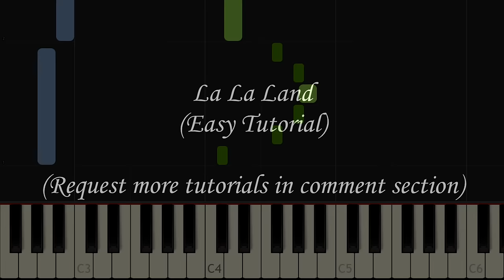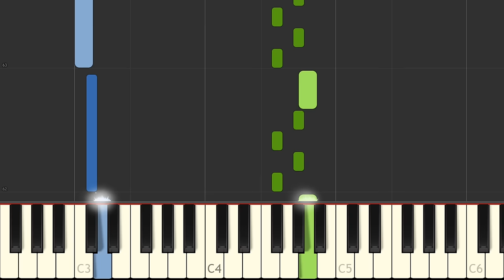La La Land [Easy Piano Tutorial] (Synthesia/Sheet Music)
In this EASY PIANO TUTORIAL for beginners simplified version you can learn HOW TO PLAY La La Land on piano! :)

🌟Fun fact:
La La Land is a 2016 American musical romantic comedy-drama film written and directed by Damien Chazelle and starring Ryan Gosling and Emma Stone as a musician and an aspiring actress who meet and fall in love in Los Angeles. The film's title refers both to the city of Los Angeles and to the idiom for being out of touch with reality.

Chazelle wrote the screenplay in 2010, but he did not find a studio willing to finance the production without changes to his design. Following the success of his 2014 film Whiplash, the project was picked up by Summit Entertainment. La La Land premiered at the Venice Film Festival on August 31, 2016, and was released in the United States on December 9, 2016. It has grossed $340 million worldwide on a production budget of $30 million.

La La Land received critical acclaim upon its release, and was regarded as one of the best films of 2016. Critics praised Chazelle's screenplay and direction, Gosling and Stone's performances, Justin Hurwitz's score, and the film's musical numbers. At the 89th Academy Awards, the film received a record-tying 14 nominations (equalling 1997's Titanic and 1950's All About Eve), including Best Picture, Best Director, Best Actor (Gosling), Best Actress (Stone), and two nominations for Best Original Song ("Audition" and "City of Stars"). The film also won in every category it was nominated at the 74th Golden Globe Awards, with a record-breaking seven wins, and received eleven nominations at the 70th British Academy Film Awards, winning five.

🌟Lyrics:
(not available)

🌟Gear:
Yamaha DGX-650
Nikon D5300
Synthesia
Stereo Audio Cable
PC

🌟Song:
Composed by Justin Hurwitz